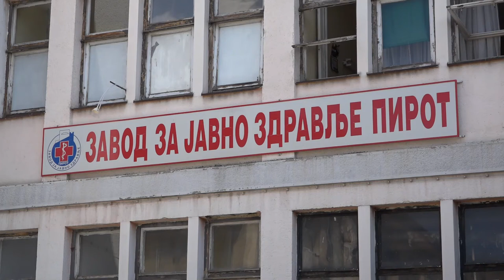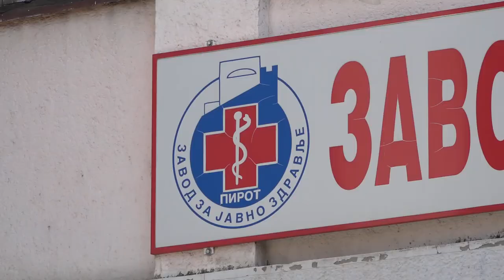RADIĆE SE NACIONALNA STUDIJA STEPENA IMUNITETA GRAĐANA NA KOVID19